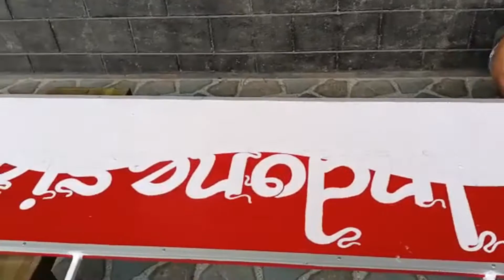MENGECAT PAPAN NAMA RT